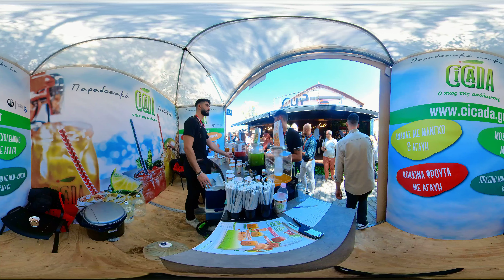Athens Coffee Festival 2022 - Cicada traditional soft drinks (360 video)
(Εάν το βίντεο είναι θολό, αλλάξτε την ποιότητά του είτε σε 1080s (HD) είτε σε υψηλότερη, από το μενού "Ρυθμίσεις".)

Τα παραδοσιακά αναψυκτικά Cicada είναι υγιεινά διότι παρασκευάζονται από συμπυκνωμένους χυμούς φρέσκων φρούτων. Προσθέτοντας απλώς νερό, μπορούμε να απολαύσουμε έναν φυσικό χυμό. Δείτε το βίντεο! Για περισσότερες πληροφορίες επισκεφτείτε το

Μπορείτε ανά πάσα στιγμή να στρέψετε το πλάνο προς όποια κατεύθυνση επιθυμείτε.
Για την απόλυτη εμπειρία, χρησιμοποιήστε μάσκα εικονικής πραγματικότητας (VR Headset).

(If the video is blurry, change its quality to either 1080s (HD) or higher from the Settings menu.)

Traditional Cicada soft drinks are healthy because they are made from concentrated fresh fruit juices. By simply adding water, you can enjoy a natural juice. Watch the video!

You can at any time turn the shot in any direction you wish. For the ultimate experience, use a virtual reality mask (VR Headset).